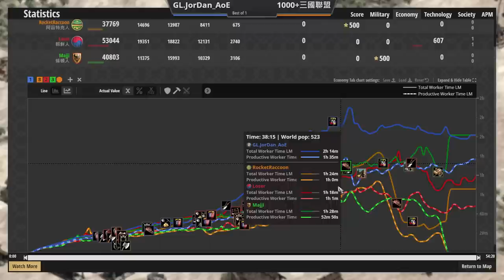【世紀帝國2決定版】GL隊長JorDan史詩級挑戰1000+3位選手！驚人的多線操作風騷的走位騷擾【2700+ Vs 1000+ x 3】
●勃根地與庫曼誰到底是最強農夫？ 經濟科技領先與村民數的經濟較量！ 庫曼vs勃根地【賽事精選】

●斯拉夫最強戟兵大戰勃根地革命民兵！帝王時代居然上演換家？ 斯拉夫vs勃根地